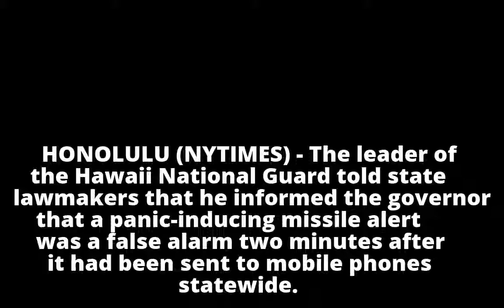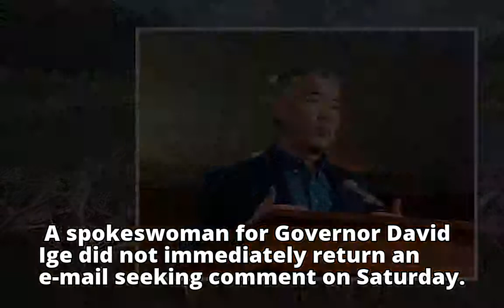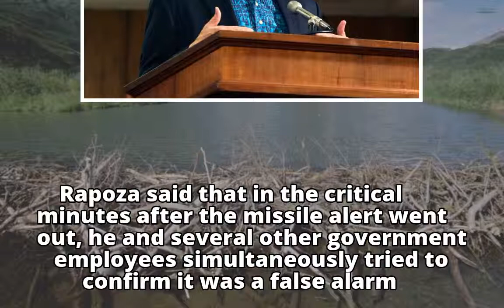Hawaii governor notified within 2 minutes that missile alert was false